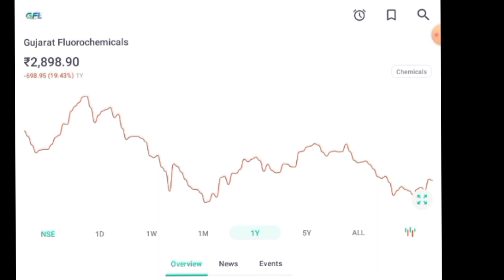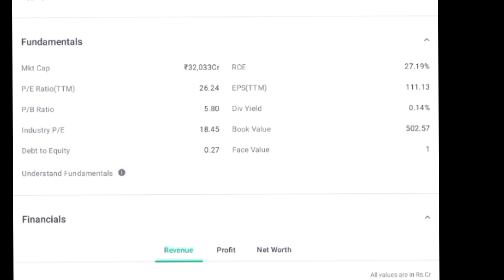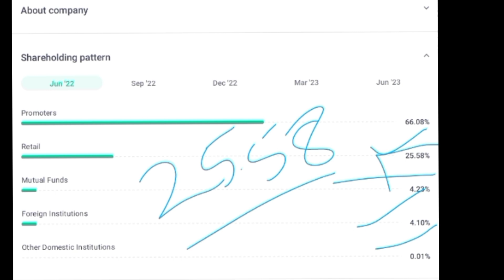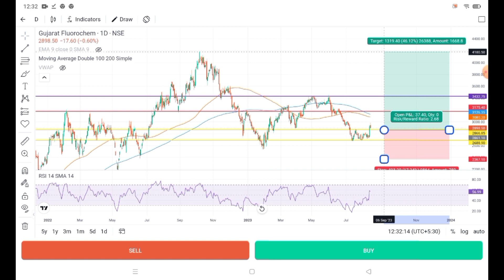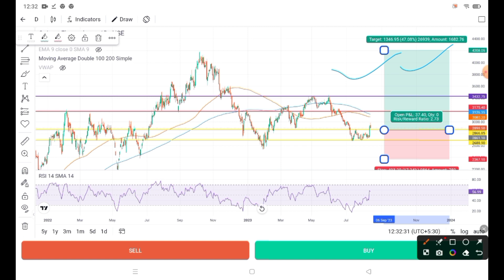Gujarat fluorochemicals share analysis! Gujarat fluorochemicals Target!gujarat fluorochemicals News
Gujarat fluorochemicals share analysis! Gujarat fluorochemicals Target!
gujarat fluorochemicals News! ये शेयर बनेगा multibegr!